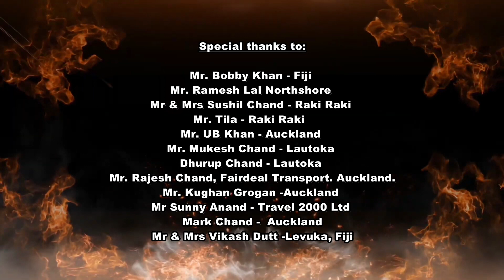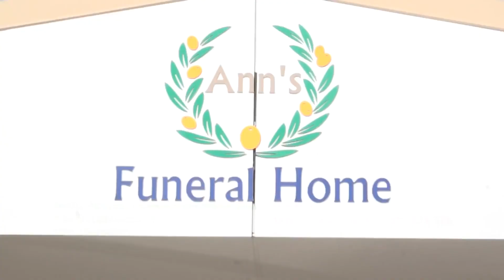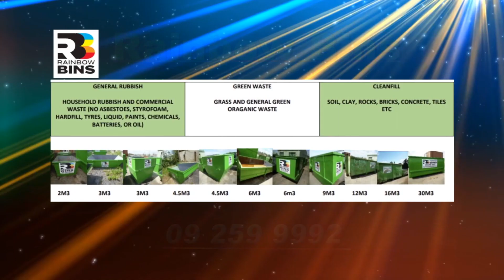Episode 33 - Durga & Rama Singh. Levuka